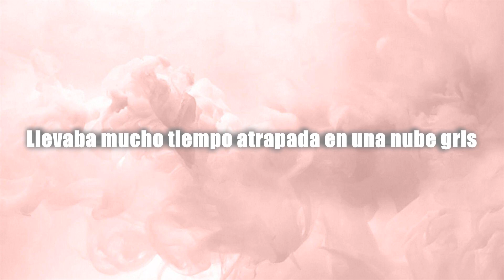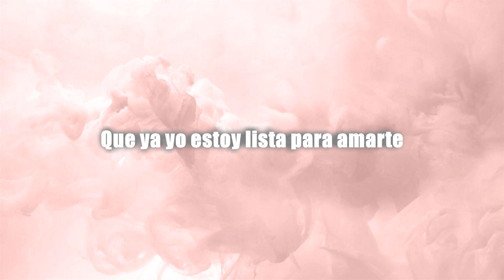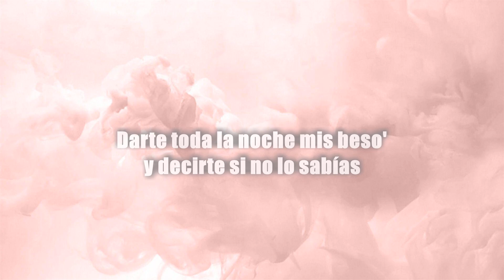Los Ángeles Azules, María Becerra - El amor de mi vida (letra/lyrics)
→ Song name: Los Ángeles Azules, María Becerra - El amor de mi vida ♡

📃Lyrics (English translation):

Let's go away from here
Oh, daddy, tell me yes
That I'm ready to love you without forgetting about myself
Give you my kisses all night long and tell you if you didn't know
I want to make love to you, but the love of my life (Hey)

Hey
The Blue Angels
And Maria Becerra

She'd been trapped in a gray cloud for a long time
And suddenly she arrives 'with more lights than Paris
You are the sun of my days
That shelters me on those cold nights

You (Oh, you) know that I don't know how to lie
I feel like making love to you
But love, the love of my life

Let's go far from here (Far from here)
Oh, daddy, tell me yes (Yes)
Do what you can for me (That you can for me)
I'd do the same for you (I swear)

I want to make love to you, but the love of my life

Because you, you know that I don't know how to lie

From Chapalapa to Argentina
And from Argentina to the world

📃Letra original:

Vámono' lejos de aquí
Ay, papi, dime que sí
Que ya yo estoy lista para amarte sin olvidarme de mí
Darte toda la noche mis beso' y decirte si no lo sabías
Que quiero hacerte el amor, pero el amor de mi vida (Ey)

Ey
Los Ángeles Azules
Y María Becerra

Llevaba mucho tiempo atrapada en una nube gris
Y de pronto llega' con más luces que París
Tú eres el sol de mis días
Que me abriga en esas noches frías

Tú (Ay, tú) sabes que yo no sé mentir
Tengo ganas de hacerte el amor
Pero el amor, el amor de mi vida

Vámono' lejos de aquí (Lejos de aquí)
Ay, papi, dime que sí (Que sí)
Haz lo que puedas por mí (Que puedas por mí)
Yo haría lo mismo por ti (Te lo juro)
Que quiero hacerte el amor, pero el amor de mi vida

Porque tú, tú sabes que yo no sé mentir

De Chapalapa para la Argentina
Y de la Argentina para el mundo